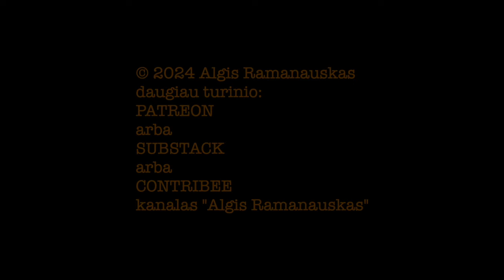Ramanauskas 20241102 MANTAS KATLERIS ištrauka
Kartu pažiūrėtas krepšinis ir sutarta vėl pasipodkastint, ir ne tik apie Žalgirio pergalę

TEMOS:
00:00:00 Intro apie ligas, dantis ir novokainą. Žalgirio pergalė. Japonija ir malūnsparnis, Australija
00:07:50 Vespa, Vėlinės, Brazausko kapas. Kapinės
00:12:00 Kaimo gravitacija į miestą: blogai ar gerai? Grįžtant prie krepšinio: Vilkyškių Katė ir šviesūs veidai
00:25:26 Kemperiai. Truputis _rasizmo_ apie šiandienines Žalgirio spalvas. Vidas Mačiulis
00:32:48 Nematomas Žmogus. Vertybių flipas. Žmogus, gentis, karai, kraujomaiša
00:38:40 Romų Vėlinės. Nuotykis romų tabore, ieškant marichuanos
00:47:43 Prisimenant Manto Kovo Aštuntosios męndžiainą. Lietuvių ir rusų aktoriai
00:49:34 Kalbos. Rusų Stačiatikių „bažnyčia“ ir rusų kalba
00:56:21 Sakartvelo
01:01:38 Išsami diskusija apie socialinius ir kultūrinius miesto ir „kaimo“ skirtumus. Kraujomaiša
01:14:46 Gamta ir jos įtaka psichikai. Kaziuko Mugė. Maisto kultūra
01:23:57 Big brother, diktatorius. Nikolaška ir Rasputin
01:27:59 Tarpukario Lietuva
01:33:38 Manto Aistė. Lėtūnas
01:40:29 Kunigai
01:46:04 Podkastai. Aistė, Gelminė, Ieva. Rolando šukuosena
01:51:30 Manto dienos režimas. Pinigų atsarga, skirtingi bankai
01:59:41 Papolitikavimas

BILIETAI Į „Marius Agnė Algis Greitai“ koncertą Tamstoj lapkričio 22 čia